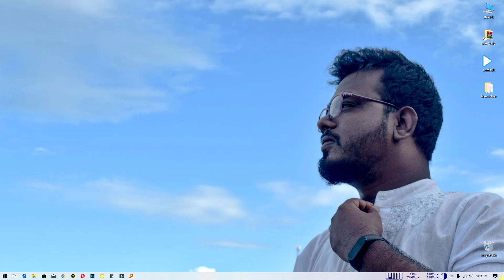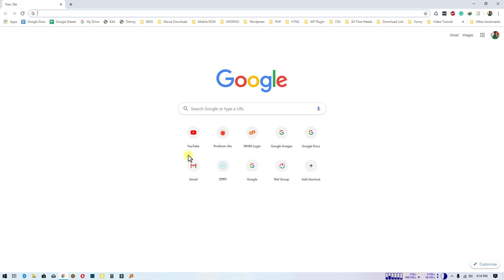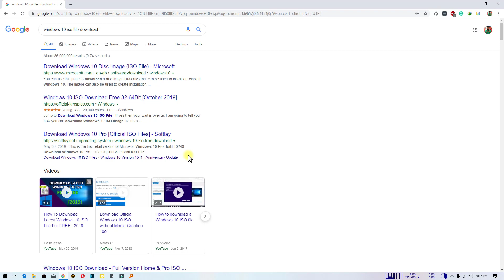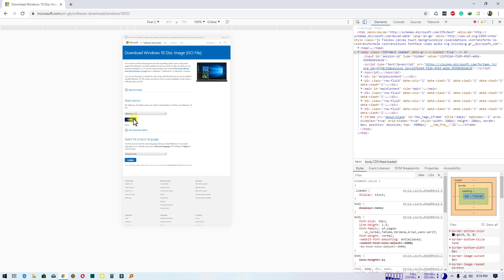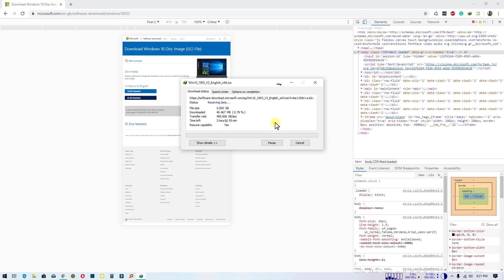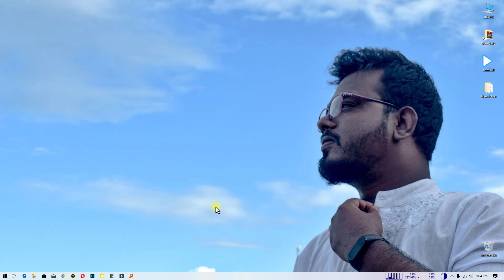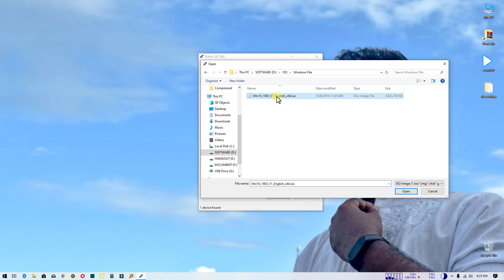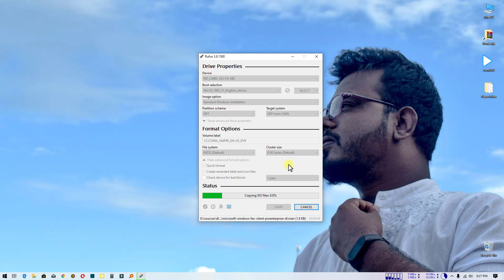উইন্ডোজ ডাউনলোড এবং পেনড্রাইভে কপির পদ্ধতি | How to Download Windows 10 & Create Bootable USB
কম্পিউটারের ব্যবহারকারীদের অন্যতম সমস্যা হলো উইন্ডোজ ইন্সটল দেয়া। এই সমস্যা সামাধানের লক্ষে প্রথম কিস্তিতে এই ভিডিওতে দেখানো হয়েছে কিভাবে উইন্ডোজ ডাউনলোড দিতে হয় এবং কিভাবে পেনড্রাইভে ISO ফাইল কপি করতে হয়।

This channel's aim is to teach Basic Internet concepts to Bengali speaking people around the world. We will cover topics that are not generally taught in any class and by watching our videos you can learn how to use the Internet better. The Internet is one of mankind's best invention and we hope that you can learn how to use it better by watching our videos. Tune in every week for new videos.